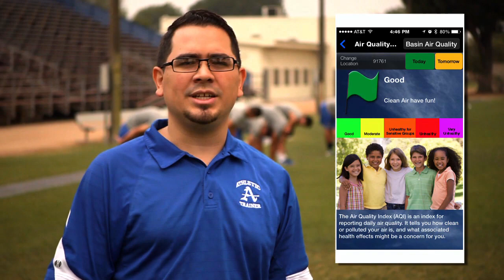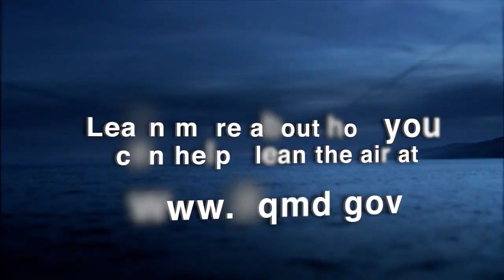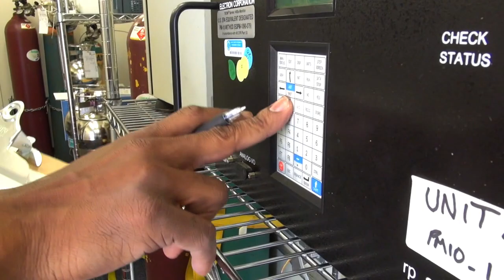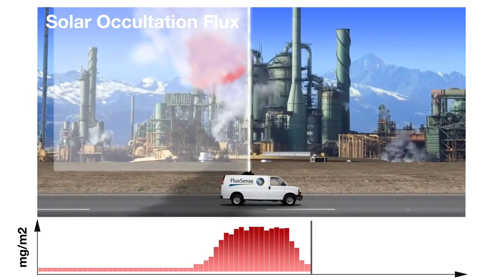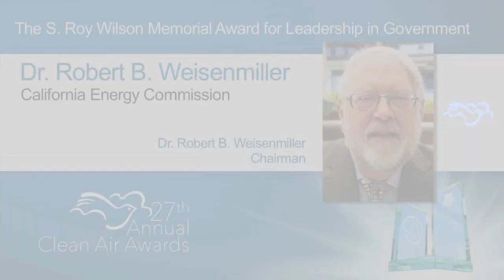October 2015 SCAQMD Governing Board Highlights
In this episode the Board selects their Chair and Vice-Chairman for the coming 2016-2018 term and Dr. Clark E. Parker is reappointed.     Funding is approved for programs  to replace and upgrade old, dirty diesel-powered school busses with newer cleaner technologies and  to combine 2 new technologies to measure air toxic pollution from refineries and other heavy industries near communities.   The Board hosts the 27th Annual South Coast AQMD Clean Air Awards.